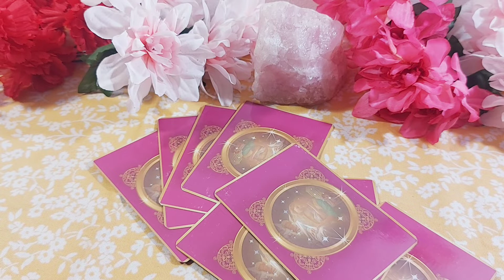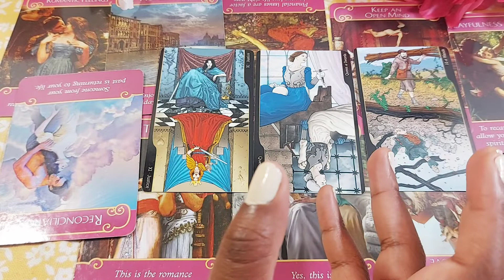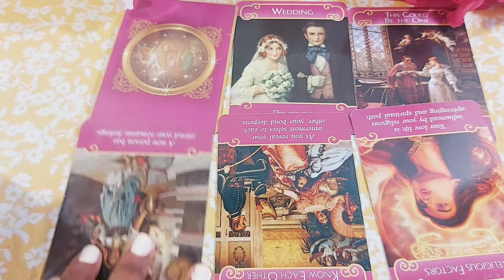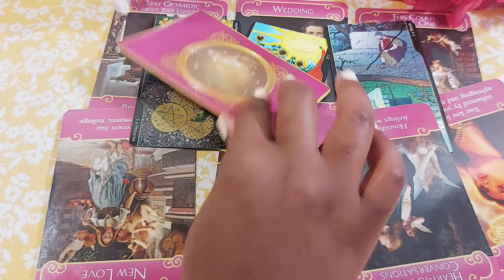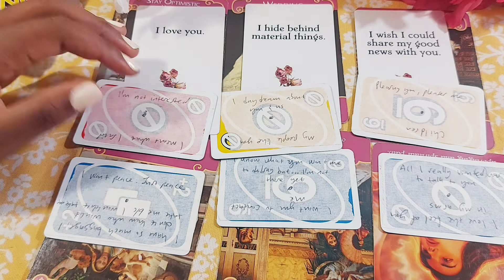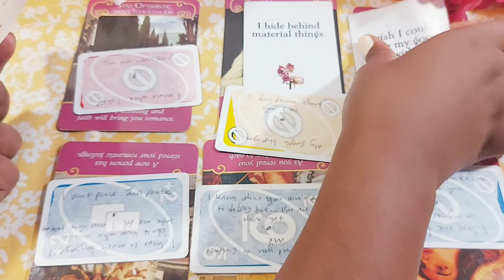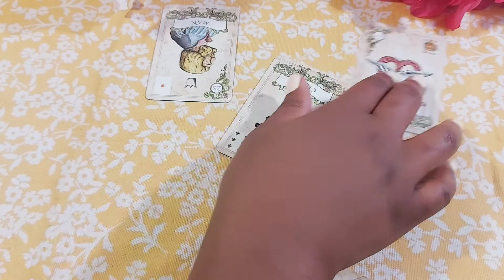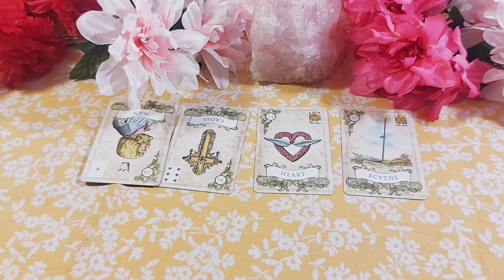Pisces Love ❤️ "I have feelings for you that I cannot indulge Pisces"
Pisces, the person on your mind has a few things to say to you…

To continue the reading and find out WHAT'S NEXT in the connection + their LIKELY ACTIONS and CHANNELED MESSAGES follow into the extended!

Get your copy of the "ME: My Entry to Me" Journal to use for your scripting and manifestation needs ♡

White: ME: My Entry to Me

Black: ME: My Entry to Me

✨ Deep-Dive Guidance Reading $97 USD
🎉 Clarity Guidance Reading $67 USD
🎊Snapshot Guidance Reading $47 USD